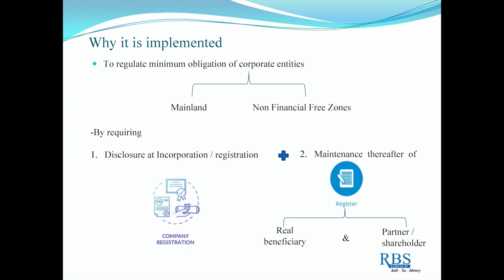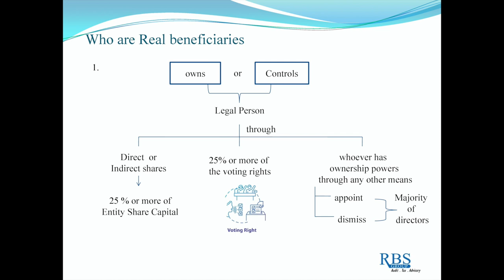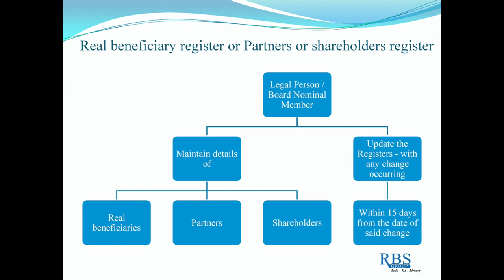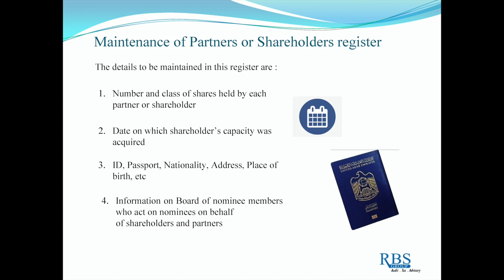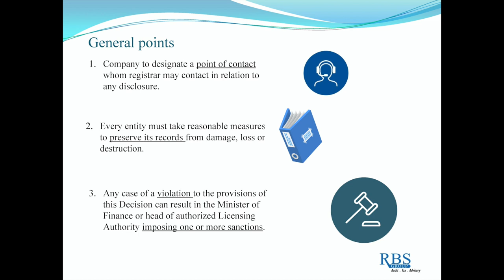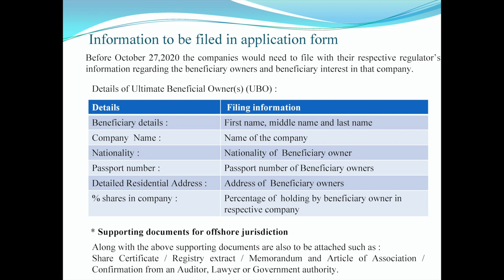UAE cabinet decision no (58) of 2020 regulating Ultimate Beneficial Owner procedures ("UBO")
The Resolution requires entities licenced in the UAE (unless exemptions apply) to prepare and file a Ultimate Beneficial Owner (“UBO”) register, Nominee Director register (if applicable) and a Partners or Shareholders register, with the relevant authority within sixty (60) days from the date the Resolution came into force on 28 August 2020